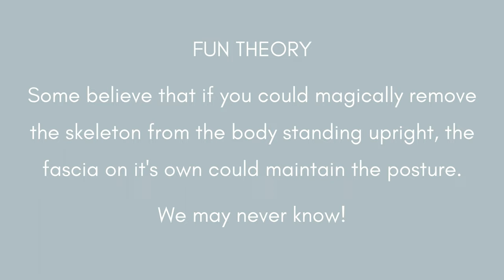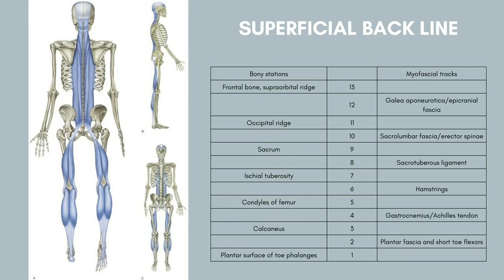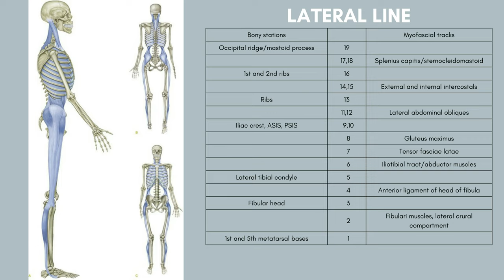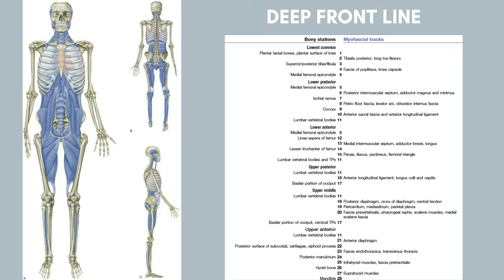Fascia, Anatomy Trains & The Voice. Introduction to fascia exploring the voice as a whole instrument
Fascia is a web of connective tissue that runs throughout the entire body. By understanding a little more about fascia and anatomy trains, we can understand that everything is truly connected. To think of our voice as our instrument, we must consider the whole body.

Further reading:
Tom Myers: Anatomy Trains Myofascial Meridians Structure & Function Study Guide
David Lesondak: Fascia: What it is and Why it Matters
Kelly Solloway: The Yoga Anatomy Coloring Book: A Visual Guide to Form, Function, and Movement: 1

Chapters:
0:00 - Introduction
0:58 - What is Fascia?
1:58 - Three Types of Fascia
3:23 - Anatomy Trains
6:58  - Fascia Release
8.26 - Yoga Postures
10.23 - Further Reading

Rosie offers yoga and singing lessons to everyone, online worldwide and in person in the UK.

Please consult with your doctor before beginning any programme. By participating in this exercise or exercise programme, you agree that you do so at your own risk, are voluntarily participating in these activities, assume all risk of injury to yourself, and agree to release and discharge Vox Yoga from any and all claims or causes of action, known or unknown, arising out of Vox Yoga's negligence.

Improve your singing technique by understanding how the jaw and hips are connected. Relieve jaw tension and relieve hip tension with jaw release for singers and yoga for singers.